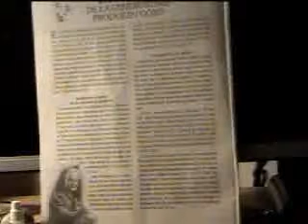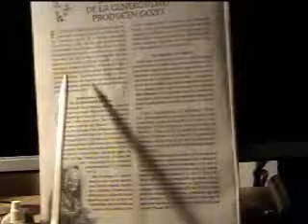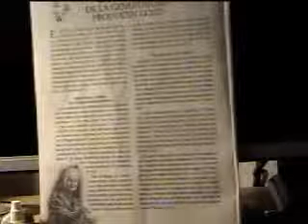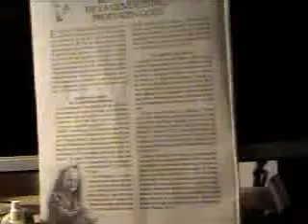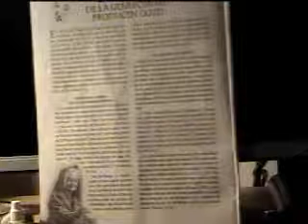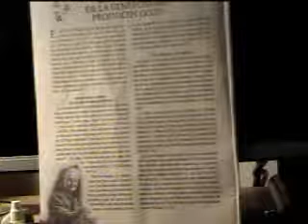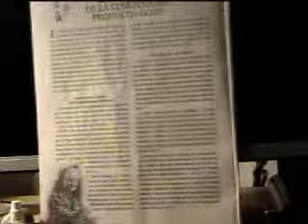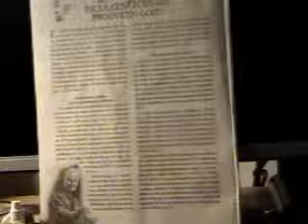Testigos de Jehová (El "Dador Alegre" agrada a Dios-1ra Parte)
El Apóstol Pablo enseñó en 2 Corintios Capitulo 8 verso 4 que deberíamos ser muy caritativos para ayudar a los hermanos más necesitados que se encontraban en extrema pobreza. Pablo no pidió dinero para quedarse con el dinero de los donantes y hacerse de bienes materiales poniéndoselos a su nombre como hace actualmente la Watchtower, desobedeciendo los consejos cristianos del Apóstol Pablo.